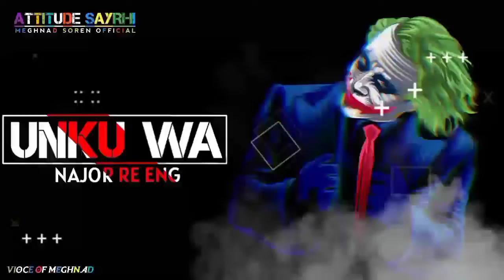SO 👽JAHAKU ENG BARUJ KU//NEW SANTALI🤔 ATTITUDE❌ SAYRHI😈